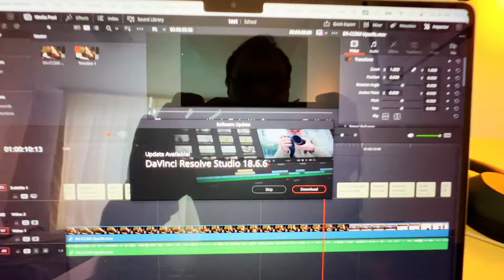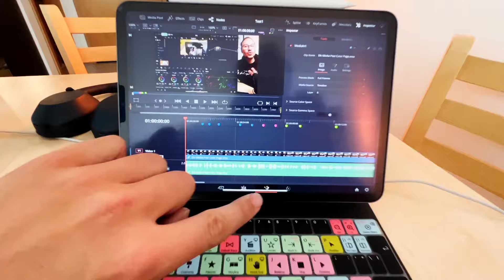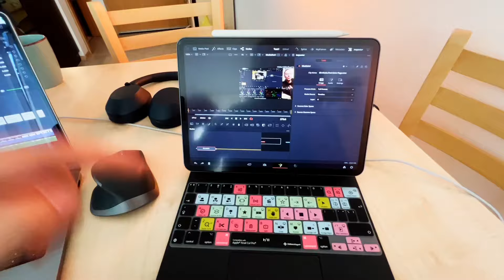DaVinci Resolve iPad UPDATE: Danke Blackmagic 😍!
In diesem Video zeige ich das neue DaVinci Resolve iPad Update 18.6.6. Außerdem find ich es mega, dass Blackmagic Design immer auch die Updates fürs iPad an dem Tag veröffentlich andem es auch für die Desktop Version erscheint. Mega.

Ps. Alle Kursteilnehmer der MasterClass bekommen kostenlosen Zugang zum Transition Pack.

Alle MasterClass Teilnehmer bekommen das Transition Pack und das Film Grain Bundle kostenlos.

*** AI TOOL das dir alle Pause, Lücken sofort in 3 Sekunden autoatisch schneidet! 😱 Das ist ein GAMECHANER!***

*** Erstelle MARVEL Animationen mit diesem einfachen Drag & Drop VFX Pack von BIG FILMS***

***Verschiedene VFX Pack via Tuber3 extra für YouTuber findes du hier bei MotionVFX***

*** Musik für YouTubers! Beste Musik gibt es hier ***

*** Erstelle deine eigenen Online Kurse mit dieser Plattform hier ***